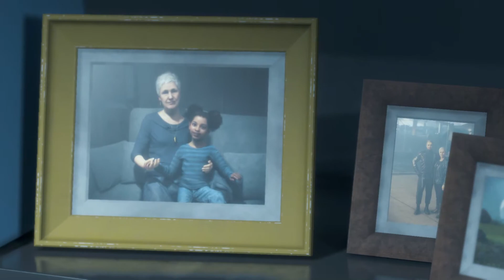DEATH STRANDING Parte 34